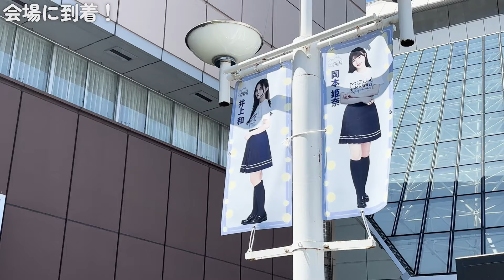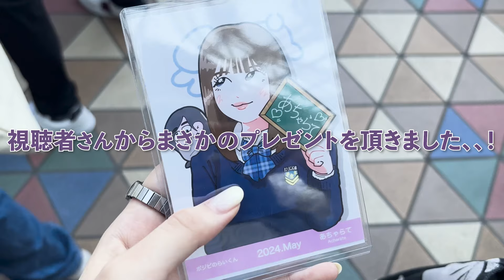【乃木坂46】山下美月ちゃんの卒業コンサートに兄と参戦した女ヲタクに密着したら感動と幸せで爆語りの巻。【レポ】【VLOG】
おはにちば〜！あちゃらてです！🌞🌝💭
本日は！遅くなりましたが...
山下美月ちゃんの卒業コンサートの1日目に参戦してきたので
その時のVLOGとレポをお届けします！🌙✨

尺が長い動画になっていますが、是非楽しんでいただけると嬉しいです！🙈💞

本当に幸せすぎる時間だったし、私が乃木坂を好きになった当時
特に若様軍団が好きで
リストバンドも持ってるし、46時間テレビもすごいしがみついて見てた記憶があります😂❕

とっても素敵な空間を作ってくれて有難う！
改めて卒業おめでとう！🎓
無理せず、これからも素敵な人生を歩めますように
他のアイドルグループじゃなく、乃木坂46になってくれて本当に有難う

撮ってあるのに投稿できてない動画がまだまだあるので、頭の片隅で覚えててくれると嬉しいです！🥺💗
目次！🤟🏻💜
0:00 　Preview~!!!
0:13　 オタク起床。
0:19     メイク💄❕
0:36     ちょっと失礼~！！🙏🏻
0:57     メイク再開！🪞🫧
1:44     緊急事態発生🚨🌀
2:41     東京ドーム到着！🏟️
2:54     同世代組と合流✊🏻❕
　　　 　-らんどくん @iam_01rand
　　　 　-うぇーぶくん @minami16_wave
3:18     うーちゃさんともお会いできた！😳💗
　　　 　-うーちゃさん ​⁠@ucha01112
3:32     音拾えてなさすぎる...😭💦💦
　　　 　-しょーごさん @ailesetoile
　　　 　-ノギドウくん @nogi3403
3:39     視聴者さんから、、！😵‍💫🤯❤️‍🔥
3:58     ？？？
4:39     兄貴と無事合流！
4:43     終演直後！🐰
5:02     お母さんがお迎え来てくれた！🚗
5:56     爆語り開始！💬
6:43     いろはちゃんの髪型！！🎨
7:02     シンクロニシティ
7:39     軍団パート！🥢🥄🍴
10:26   恋山病⛰️
10:54   あのゲームの演出が！🎮
11:36   Overtureの映像が...！😳
11:55   17分間の前のVTRが...🏫❕
13:28   人は夢を二度見る💙💛🩵
13:45   僕は僕を好きになる
15:19   エンディング！🌹✨
できたばっかりの動画なので誤字脱字があるかもしれません、、！💦

少しでも力になって下さると嬉しいです！！😭😭😭

良かったら次の動画も見て下さると嬉しいです！🥲🩷
また次の動画で！！🫂💜

ﾄｳｼﾝﾀﾞｲまったり妹ちゃんねる🌹❕

見つけて下さって有難うございます！🕊️💗 『あちゃらて』です！🌞🌝💭
皆さんの日常を少しでも彩れますように~！🎨🫧
コメント欄で沢山お話ししましょ~！🗣️❤️🤍

週2回~3回投稿中です！✊🏻🤍
ライブ配信多めです！リアルタイムでもお話ししましょ~！🙈💙
通知をONにして待っててください!!!🔔”

その他SNSのフォローもよろしくお願いします🥳💞

※動画内で使用している画像や動画、BGM、その他の素材は